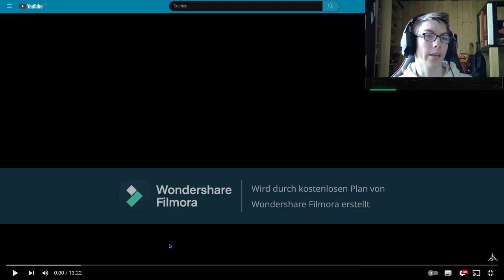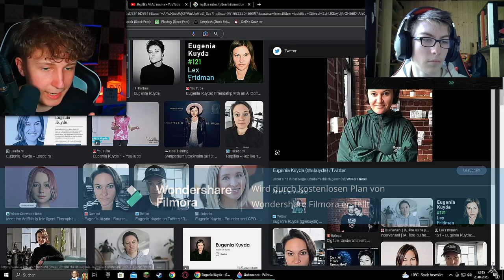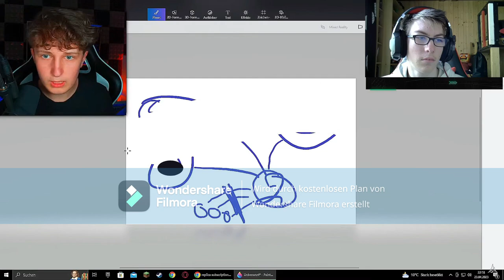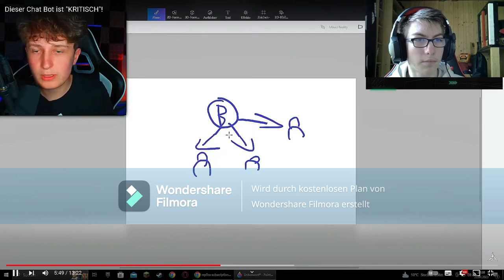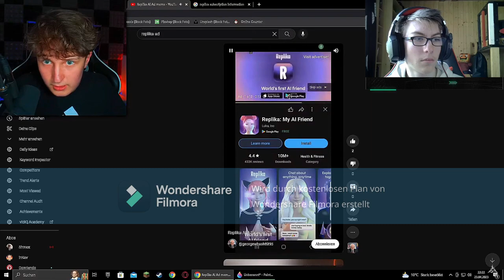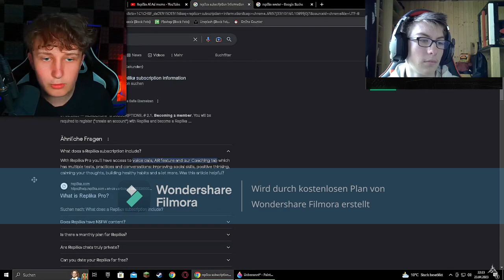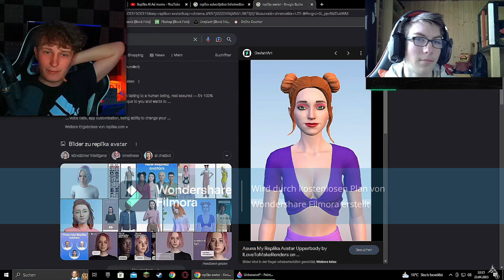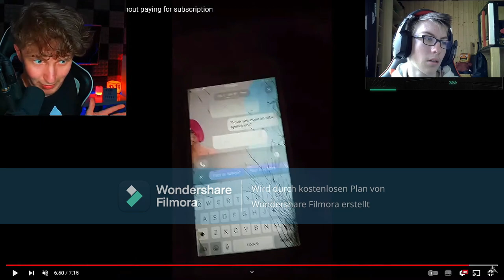Cametendo reagiert auf Dieser Chat Bot ist "KRITISCH"!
In diesem Video reagiere ich auf @Pytho , der in diesem Video über KIs gesprochen hat. Es war sehr interessant und informativ. Und ich wünsche euch viel Spass.